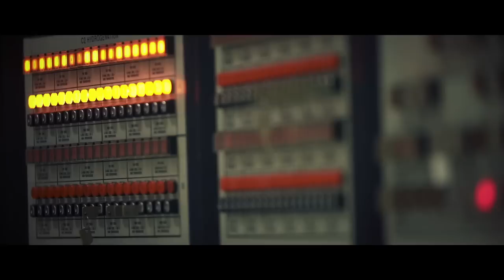INEOS Grangemouth: Bringing Science to Life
Grangemouth represents INEOS' largest manufacturing site by volume of products. It is also home to Petroineos, Scotland's only crude oil refinery and produces the bulk of fuels used in Scotland.
Our world-scale petrochemical plants make around 1 million tonnes per annum of product, used as the building blocks in the manufacture of household items that society depends upon every day. These include synthetic ethanol, ethylene, propylene and polymers: polyethylene and polypropylene.
Our products are used extensively in the petrochemical industry and transformed into bottles and pipes, cabling and insulation, food packaging and are used in the pharmaceutical industry.